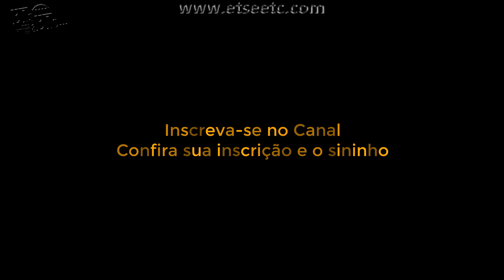OVNI TIC-TAC ATERRADO EM UTAH ???